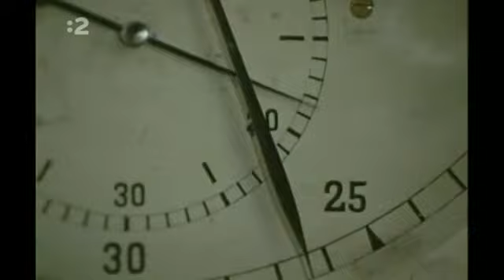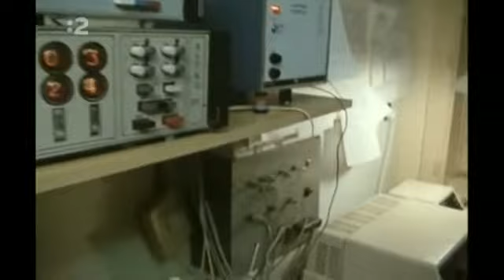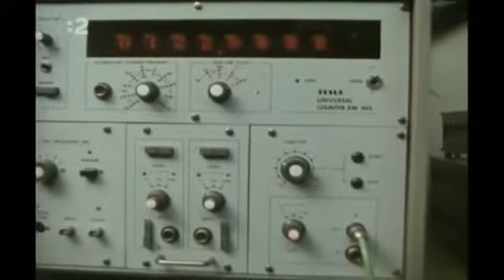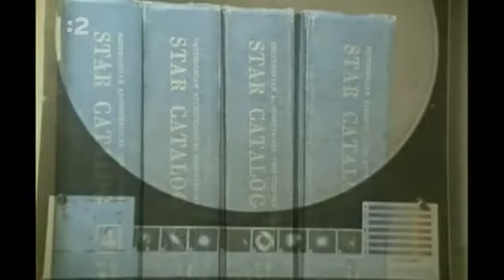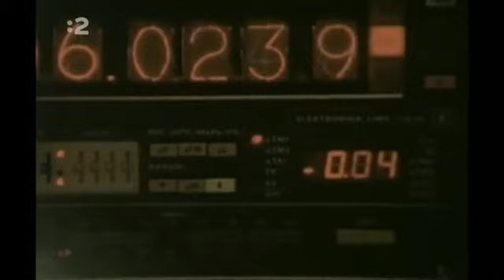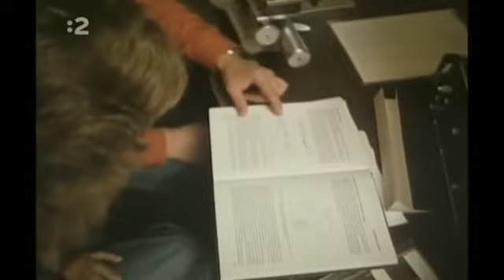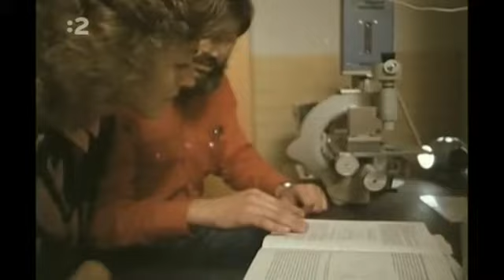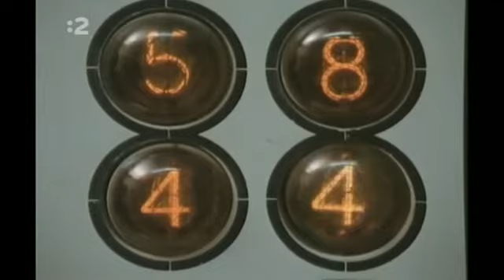Hvezdári Skalnatí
retro socializmy